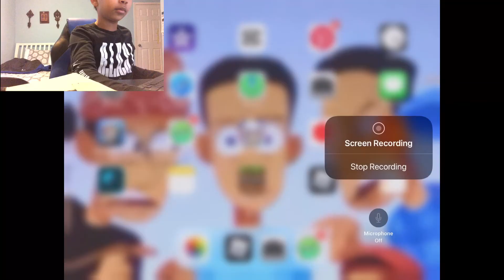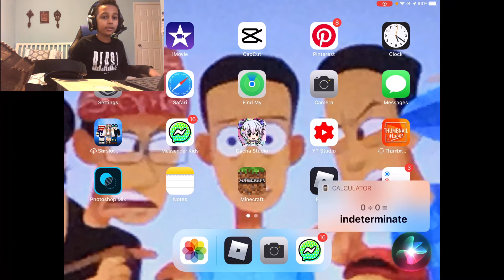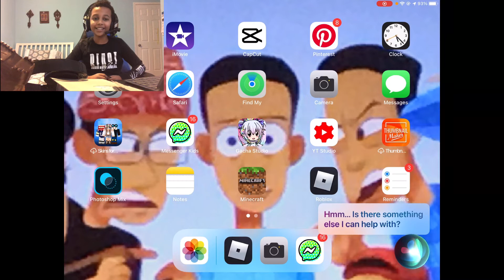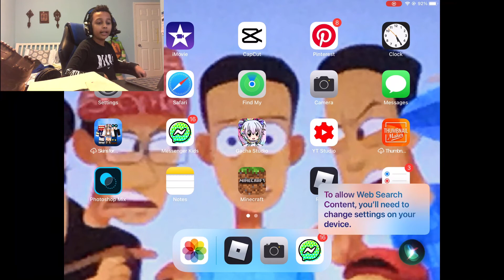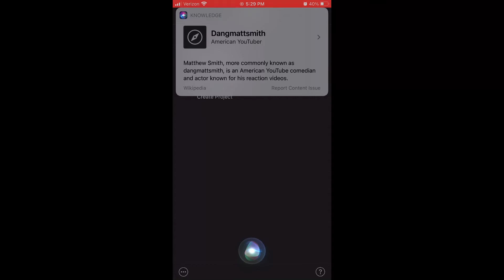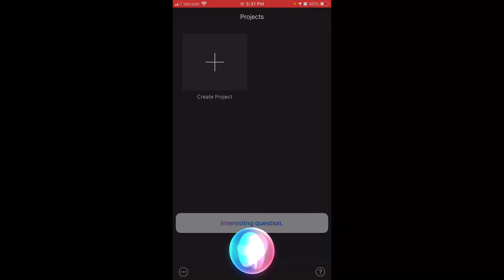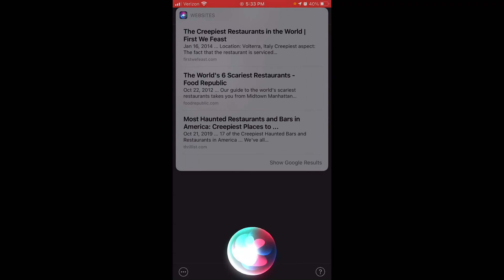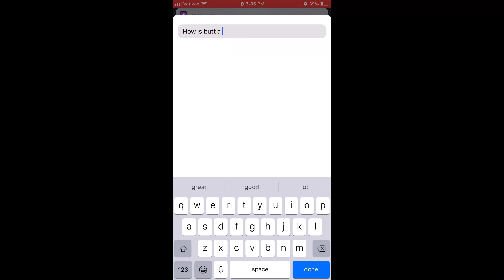Things You Should NEVER Say To Siri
OMG THATS CRAZY LOLOL